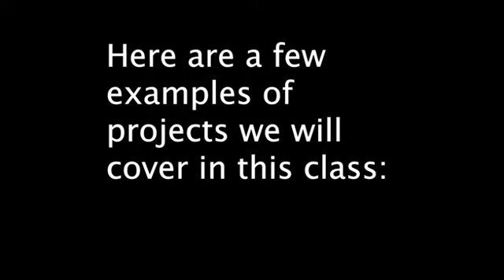Coding Class Intro - Robotic Demo Class